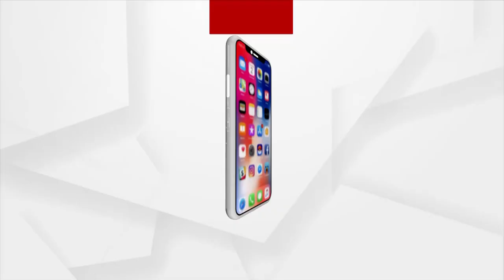ସଂନ୍ଥ ରବିଦାସ ଘାଟରୁ କ୍ରୁଜରୁରେ ବିଭିନ୍ନ ଘାଟ ପରିଦର୍ଶନ କଲେ ପ୍ରଧାନମନ୍ତ୍ରୀ ।